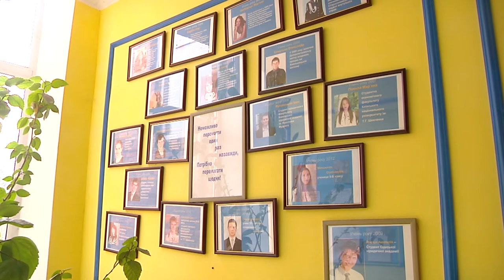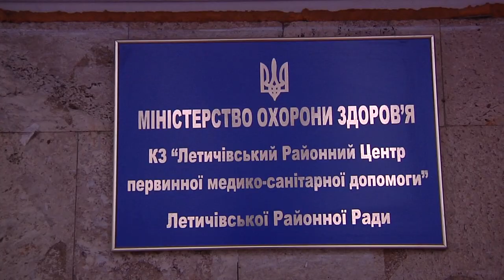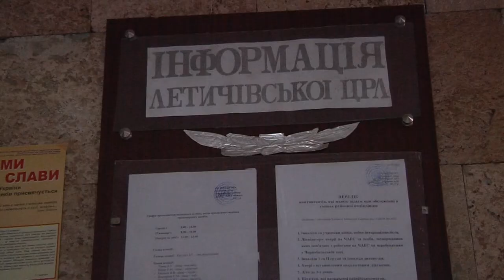Отруєння школярів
Знахідка невідомої речовини у школі і, як наслідок - масове отруєння дітей різного віку. Звичайний навчальний день став для учнів, вчителів та місцевих медиків справжнім випробовуванням. Раптово двом десяткам дітей стало зле, симптоматика в дітей одна - блювота та задушливий кашель.